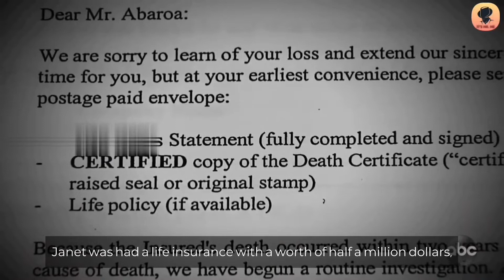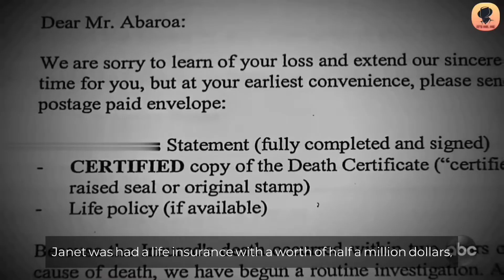عدساتها كشفوا سبب وفاتها الغامضه... Her lenses revealed the cause of her mysterious death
One evening in April 2005, Raven Abaroa was out playing soccer when he returned to his family he discover a horrifying scene.
His wife, 25 years old Janet Abaroa, stabbed to death.
Who killed Janet Abaroa was a mystery, and the case remained unsolved for years. Till they found out that the killer was her husband Raven.

في إحدى الأمسيات في أبريل 2005 ، كان رافين أباروا يلعب كرة القدم عندما عاد إلى عائلته واكتشف مشهدًا مرعبًا.
زوجته ، جانيت أباروا ، 25 سنة ، طعنت حتى الموت.
كان سبب قتل جانيت أباروا ، لغزا ، وظلت القضية دون حل لسنوات.  حتى اكتشفوا أن القاتل كان زوجها رافين.